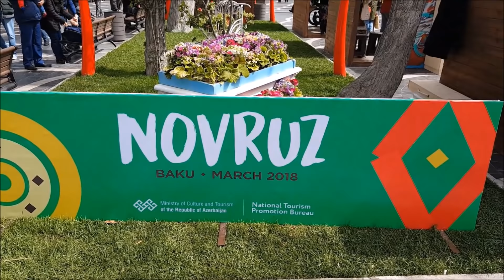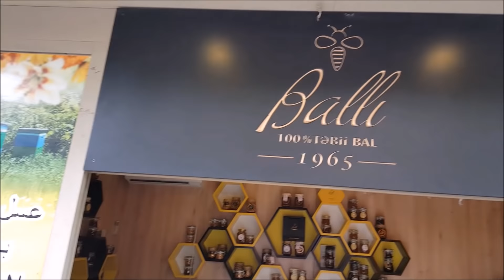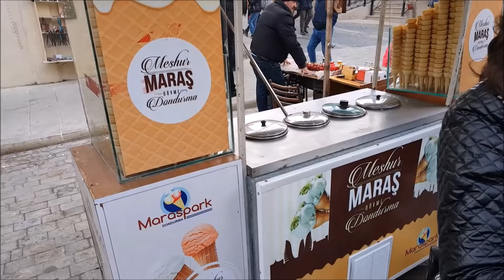Baku Novruz Bayram Şənliyi 2018 - Fəvarəllər Meydani - Novruz Traditional Festival - 2-çi Hissə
◄ Salam kanalima xos qelmisiz. Mənim adim Valehdir. Mən Youtuber və Vloggerəm. Mənim videolarimi izlədiyib və bəyəndiyinizə görə sizə öz təşəkkurumu bildirirəm. Mən müxtelif cür maraqli travel, sayahət, həyat tərzi, turizm, əyləncə, unboxing, reviews, teqdimat, videolarini cekirem. Hər zaman sual verib rəy bildirə biıərsiz. Kanalima abune olub videolarimi izleyin, men calisiram bir birinden maraqli videolar sizlere teqdim edim, dayima videolarimin aktiv izleyecisi olmaq ücun kanalima abune olub zil düyməsini acmaqi unutmayin. Sizin her birinize Teşəkkür edərim ►

1) Samsung Galaxy Note 5
2) Samsung Galaxy Note 3
3) Sony Sony SLT-A58

- Videolarımı hazirlayib düzəltmək ücun ( Windows Movie Maker ) programmdan istifadə edirəm. Siz aşaqida linkə daxil olub programmi yukləyə bilərsiz.  I use the ( Windows Live Movie Maker ) Program to make and edit my videos. You can just download program free by following link.

Öz Kanalimin tərtibatını ( Canva və Photoscape ) veb səhifədə programmini yukləyib redaktə edib düzəldirəm. Bu səhifədə sizə lazim olan bütün kanal sekil tərtibat seçimini tapa bilərsiniz. I edit and make own channel design, thumbnails pictures witha ( Canva and Photoscape ) programms you can find this programms by following web site, all channel features desing there.